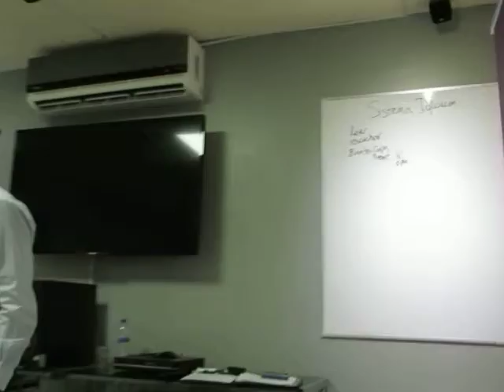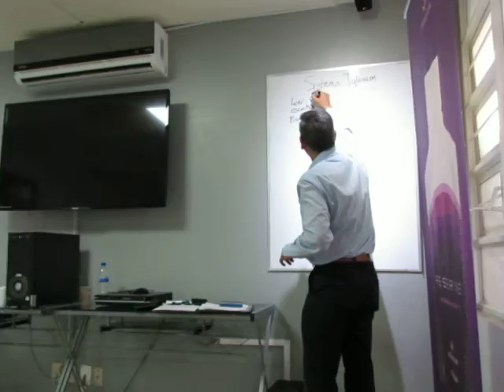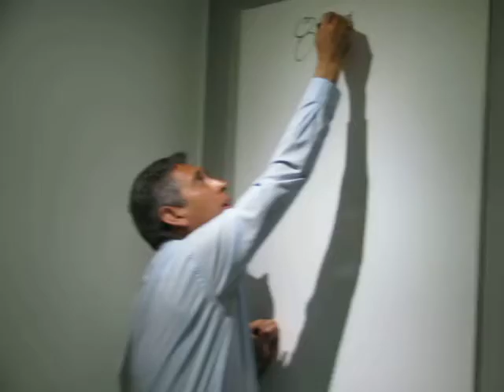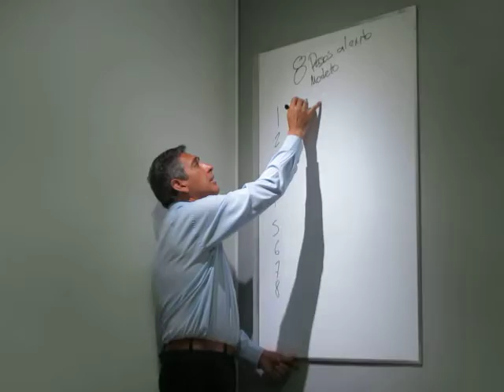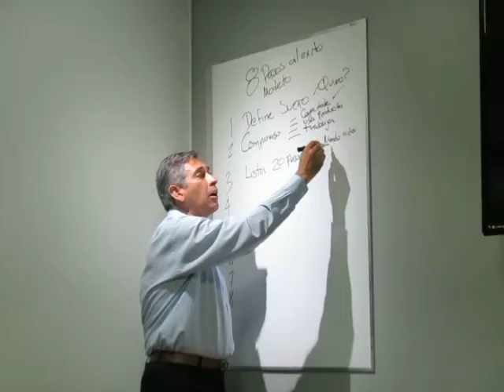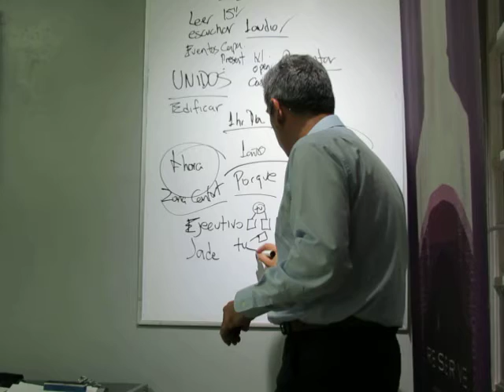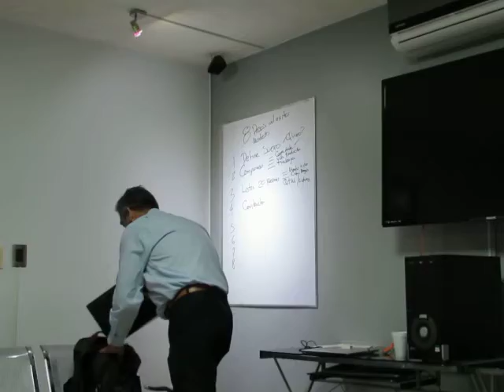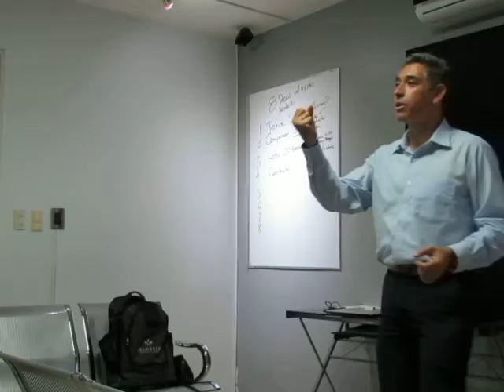Basicos de Arranque con DAN SANTOS